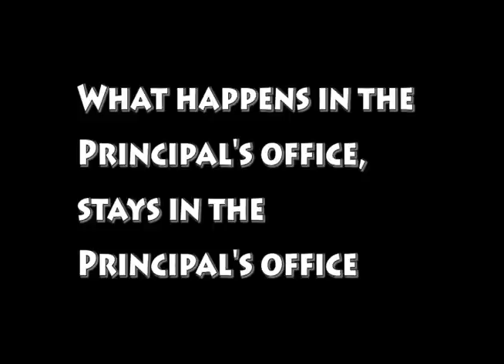ASD Teacher Harlem Shake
We showed this at our High School Assembly today :D